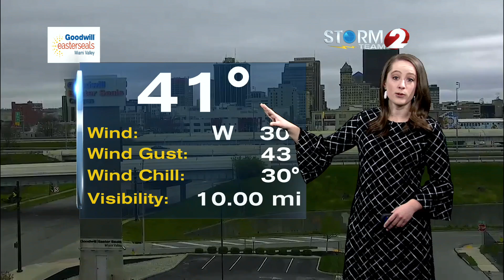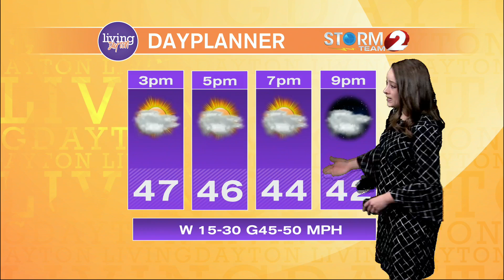Storm Team 2 Update 4-13-20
High Wind Advisory Continues